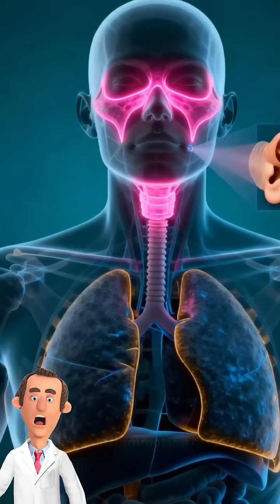CUT THE CRAP: How Long Your Flu ACTUALLY Lasts (No BS Timeline)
Every flu season, someone says, “It’s the cold weather!” ❄️
Nope. It’s not the temperature — it’s the humans. The flu comes from viruses, not from forgetting your jacket.

The reason flu spreads more in winter? We’re all indoors, swapping air, germs, and bad decisions. 🤧💀

So yeah — stop blaming the weather and start blaming Steve who showed up to work coughing like a foghorn. ⚡

Got a weird science question or myth you want me to destroy next?
Drop it in the comments — if I pick yours, I’ll build a video around your idea, and The Doctor will mention your name and where you’re from.